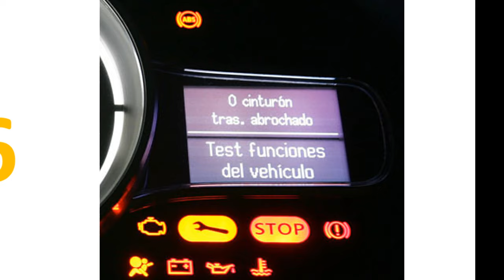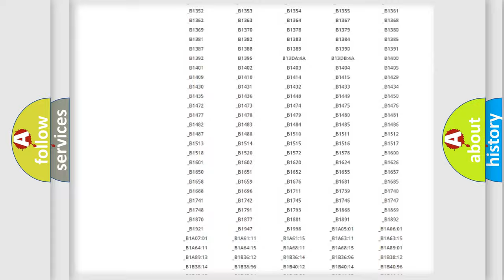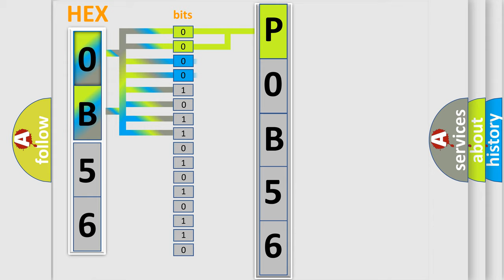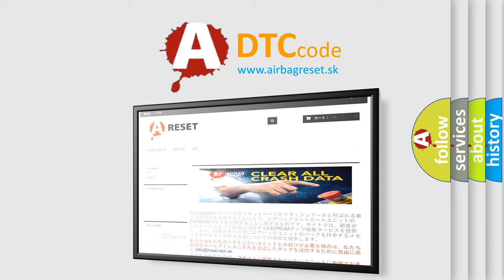DTC Saturn P0B56 Short Explanation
Contents:
0:21 Basic DTC analysis according to OBD2 protocol standard.
1:48 Insight into programming
2:58 A diagnostically understandable description of the Diagnostic Trouble Code
3:05 Basic error definition

Make:
Saturn
Code:
P0B56
Definition:
Motor Control Module (MCM) Internal Circuit Malfunction (HYBRID MODELS)
Cause: